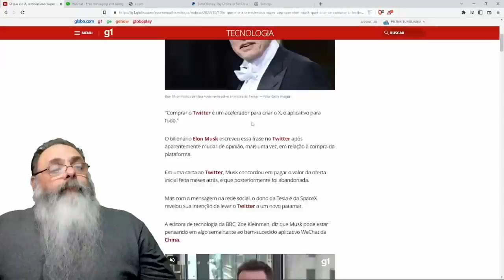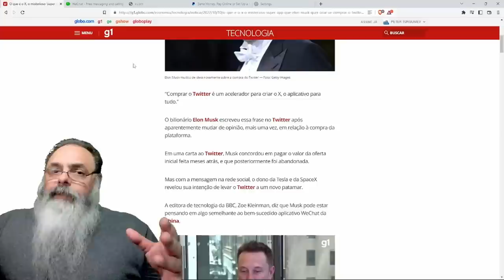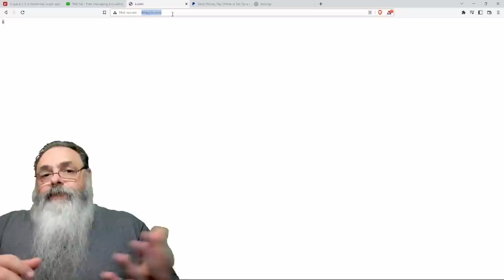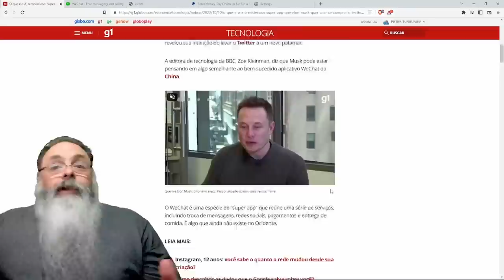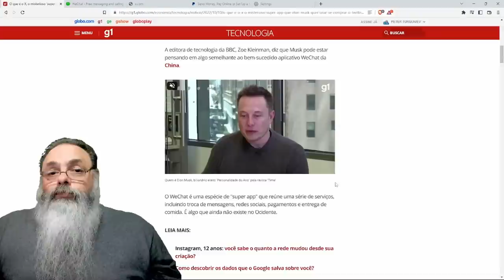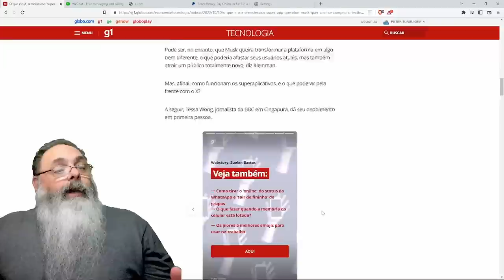ELON MUSK revela seus PLANOS para o TWITTER e... são uma BOSTA, ele quer COPIAR o WECHAT CHINÊS